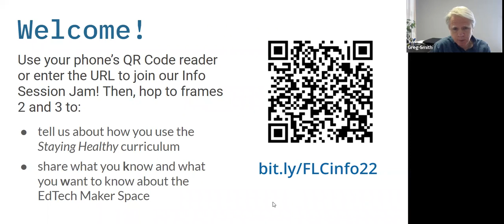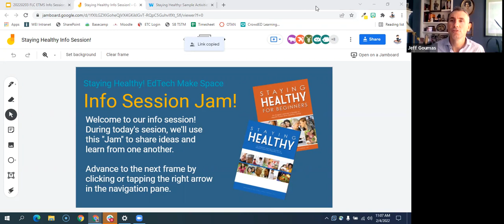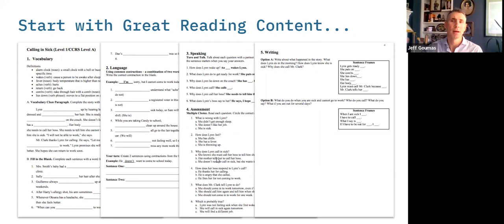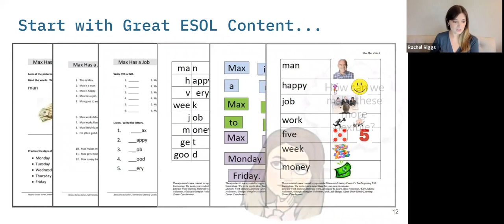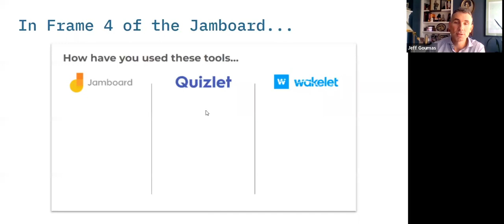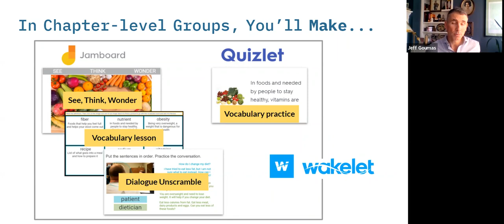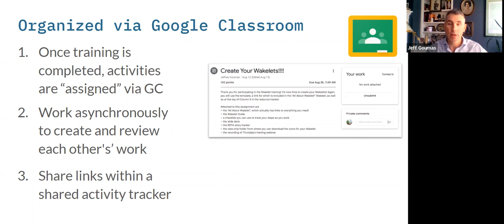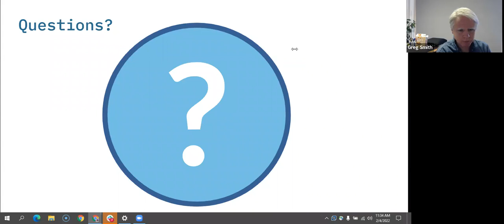Staying Healthy Ed Tech MakerSpace Project Orientation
Staying Healthy EdTech Maker Space Project Resource Collections

Learn more about Staying Healthy, FLC's award-winning curriculum that is used throughout the United States. It is written at a 4th-5th grade reading level and is suitable for low intermediate level ESOL learners and above. You can access free health literacy resources